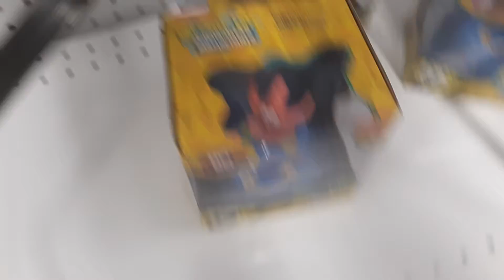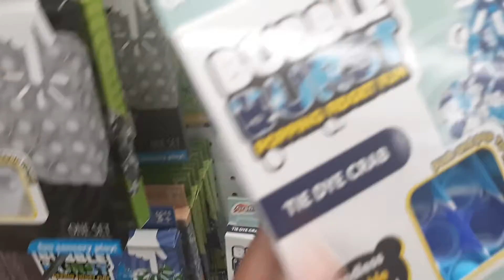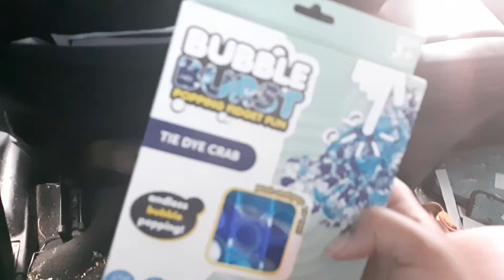1st vlog with eddie and bacon